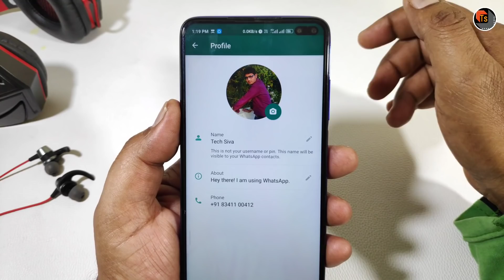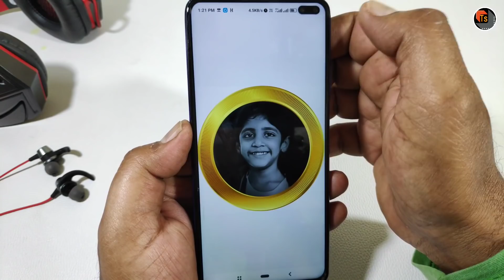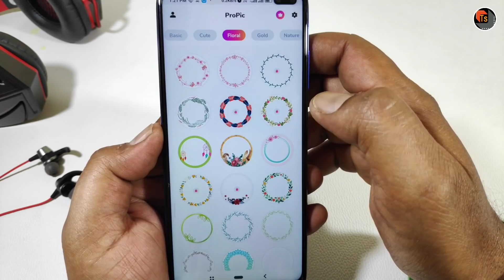మీ వాట్సాప్ DP కి ఆధ్దిరిపోయే డిజైన్ అమర్చండిలా|Add Stunning Frame designs for whatsapp DP